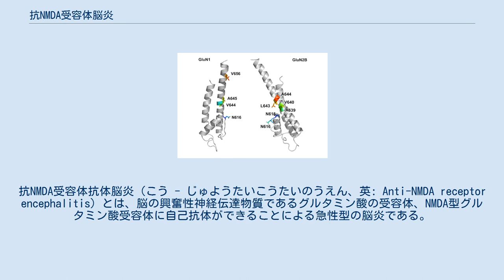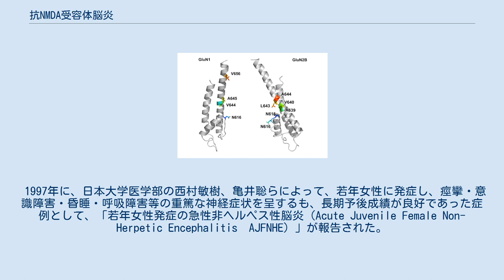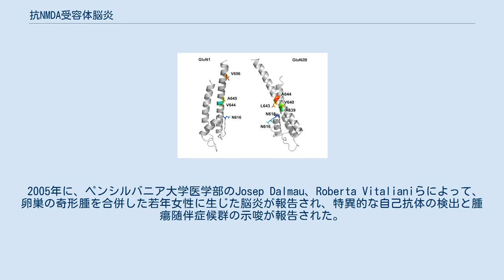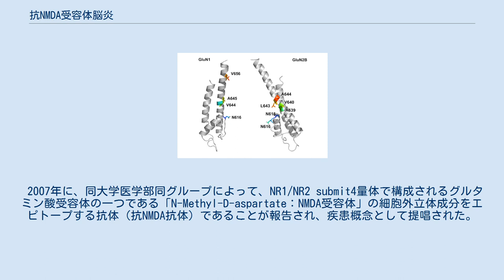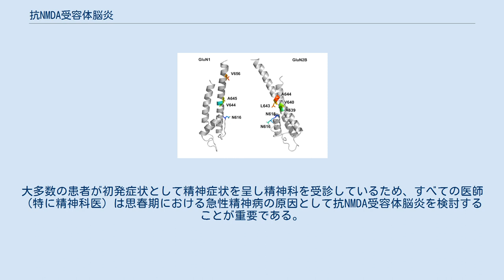抗NMDA受容体脳炎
抗NMDA受容体抗体脳炎（こう - じゅようたいこうたいのうえん、英: Anti-NMDA receptor encephalitis）とは、脳の興奮性神経伝達物質であるグルタミン酸の受容体、NMDA型グルタミン酸受容体に自己抗体ができることによる急性型の脳炎である。
 1964年に、順天堂大学医学部の飯塚礼二らによって原因不明の脳炎症状を呈した「急性瀰漫性リンパ球性髄膜脳炎」と剖検報告があった。
 1997年に、日本大学医学部の西村敏樹、亀井聡らによって、若年女性に発症し、痙攣・意識障害・昏睡・呼吸障害等の重篤な神経症状を呈するも、長期予後成績が良好であった症例として、「若年女性発症の急性非ヘルペス性脳炎（Acute Juvenile Female Non-Herpetic Encephalitis　AJFNHE）」が報告された。
 1997年に、他に「卵巣奇形腫手術後に神経症状が改善した可逆性急性辺縁系脳炎」として、国立がんセンター中央病院精神科の岡村仁より15歳女性症例と、藤田保健衛生大学医学部の野倉一也より19歳女性症例の症例報告あった。
 2005年に、ペンシルバニア大学医学部のJosep Dalmau、Roberta Vitalianiらによって、卵巣の奇形腫を合併した若年女性に生じた脳炎が報告され、特異的な自己抗体の検出と腫瘍随伴症候群の示唆が報告された。
 2007年に、同大学医学部同グループによって、NR1/NR2 submit4量体で構成されるグルタミン酸受容体の一つである「N-Methyl-D-aspartate：NMDA受容体」の細胞外立体成分をエピトープする抗体（抗NMDA抗体）であることが報告され、疾患概念として提唱された。
 報告されている中では、80％以上が若年女性であり、50％以上で腫瘍の併発があり、主に卵巣奇形腫であった。
また、高齢者や男性での発症の報告もあり、男性では睾丸胚細胞腫や小細胞性肺癌の併発があった。
 患者によって違いがあるが、症状の出方には一定の順序に従う傾向にある。
 ある日から突然、鏡を見て不気味に笑うなどの精神症状を示しだし、その後、数か月にわたり昏睡し、軽快することが自然転機でもあるため、過去に悪魔憑きとされたものがこの疾患であった可能性が指摘されており、映画「エクソシスト」の原作モデルになった少年の臨床像は抗NMDA受容体抗体脳炎の症状そのものと指摘されている。
 すべての患者を説明する説ではないが、ランセットの調査で、腫瘍学的スクリーニングを受けた98人の患者のうち58人は腫瘍を持っており、主に卵巣奇形腫であった。
このことから抗NMDA受容体抗体脳炎には奇形腫との高い合併率が見られる。
奇形腫は内胚葉、中胚葉、外胚葉すべてを含む腫瘍であり、それにより髪の毛や骨などが含まれることが多い。
この奇形腫の中に脳組織が含まれた場合、脳組織に対する抗体が生じ、抗NMDN抗体脳炎が発症するものと考えられる。
そのため、治療には奇形腫がある場合はそれが抗体産生の源となっているため、奇形腫の外科的切除をまず行う。
 自己抗体が脳内のNMDA型グルタミン酸受容体を攻撃することにより起こる。
病気の正確な病態生理はいまだ議論されているが、脳脊髄液 (CSF) 中に抗NMDA抗体をみとめる。
 血液脳関門 (BBB) は通常循環系から中枢神経系を分離し、脳に大きな分子が侵入することを防止する。
このバリアは神経系の急性炎症により崩壊し、また副腎皮質刺激ホルモンを放出する肥満細胞の急性ストレスではその透過性が亢進することが知られている。
 DalmauらはCSF中の抗体濃度が高い一方で、58人の患者のうち53人は、少なくとも部分的にBBBを保存していたことを明らかにした。
このことは抗体の髄腔内生産の可能性を示唆している。
 抗体はCSFに侵入すると、NMDA受容体のNR1サブユニットに結合する。
神経障害がおこるメカニズムとして下記の3つのものが考えられている。
 抗体が結合することにより受容体数の減少。
 薬理作用として直接的な拮抗作用による。
 補体の古典経路により生じた膜侵襲複合体 (MAC) により細胞が融解する。
 患者に腫瘍が発見された場合（腫瘍随伴症候群の場合）は長期予後は一般に良好であり、再発の可能性が低い。
腫瘍を外科的に除去することにより自己抗体の供給源を根絶することができるからである。
同様に早期診断、治療は患者の転帰を有意に改善することが近年示され...